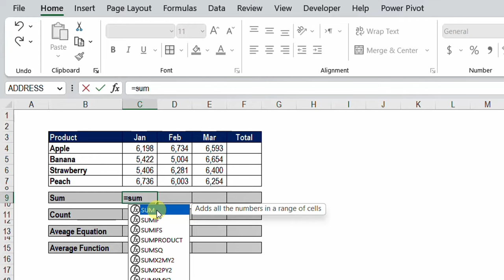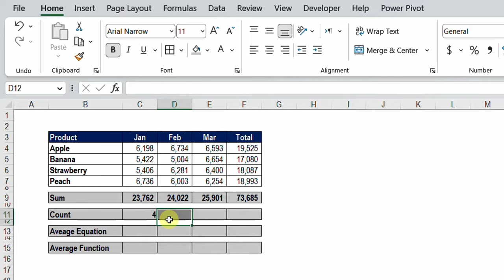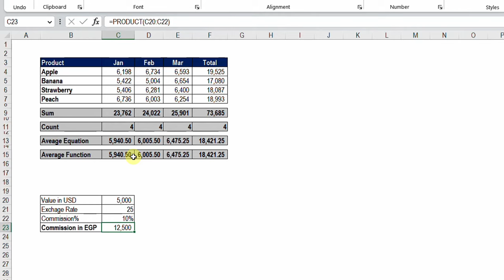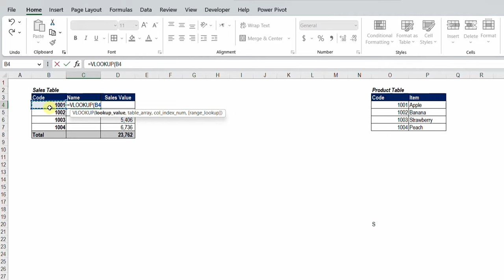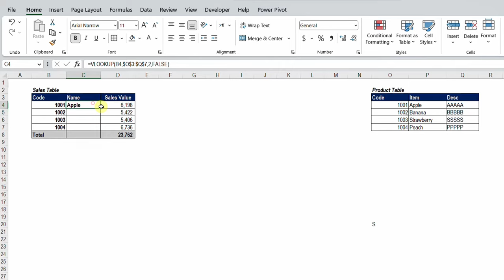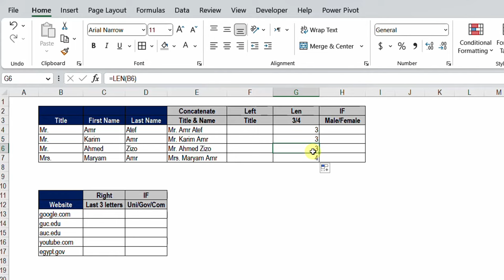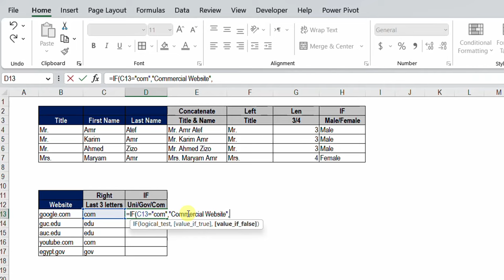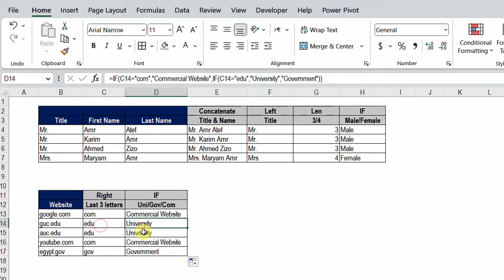10 Excel Functions for Students & Beginners عشر دوال اكسيل للطلبة والمبتدئين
Contnet:
1) Sum
2) Average
3) Product
4) Count
5) Vlookup
6) Concatenate
7) Left
8) Right
9) Len
10) IF - Then - Else